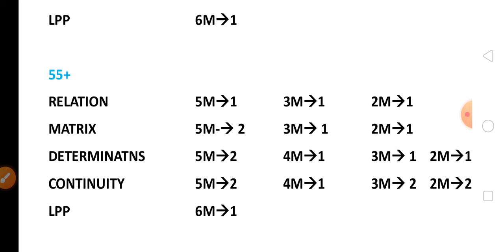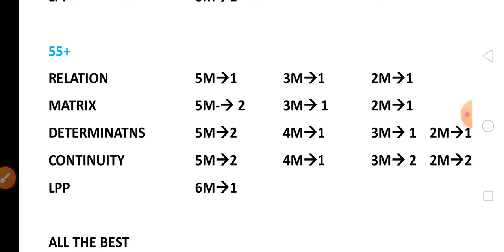2nd PUC Maths Mid term exam important questions and answers 2024 | 2nd PUC Maths passing capsule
Pdf link

2nd PUC maths important question answers
2nd PUC maths midterm exam important question answers
2nd PUC maths passing capsule